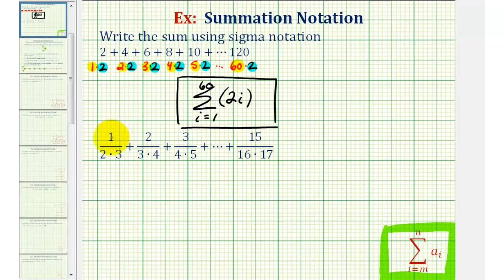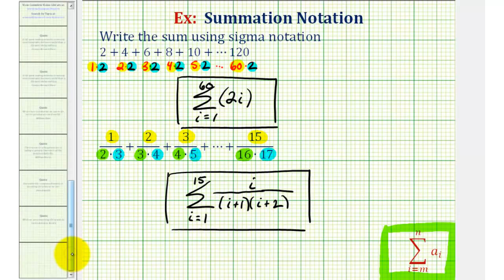Ej: Escribe una suma usando la notación de suma / sigma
Este video explica cómo escribir una suma usando la notación de suma / sigma. Sitio Blog